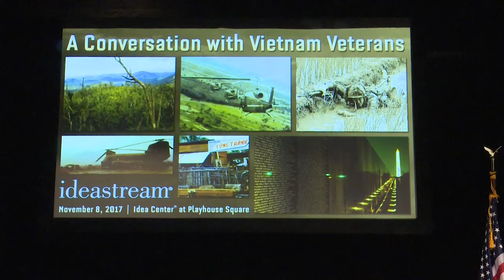A Conversation with Vietnam War Veterans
NOTA and WVIZ/PBS will be hosting a special distance learning Veterans Day program on November 8th. The program will feature three Vietnam War veterans. These three veterans will speak on their decision to join the service, their experiences while in Vietnam and their life after the war: